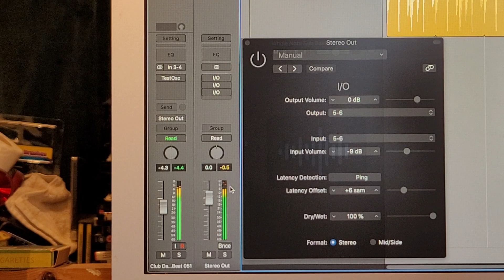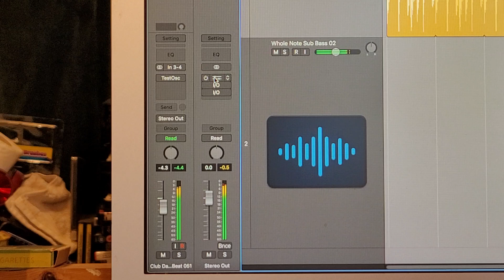Vintage Analog Audio Music Mixing Mastering Transformer Clipper Colour Box Stereo Dual Mono Pair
Amazing pair of vintage audio transformers! These came out of a high end preamp and have been boxed for mixing and mastering duties. On each of the three pieces of music - at 0db they are literally transparent - but you gain up to 7db of headroom! There's literally hardly any tonal variance. Unreal. As we push into them at 3db you can hear a bit of saturation and excitement of the audio (only a good thing!), at 8db we're verging on distortion plus you can hear the clipping - and how good does that sound! So - if you want your mixes / masters to be louder, juicier and more beautiful than anyone elses - this would be the tool for that very thing!